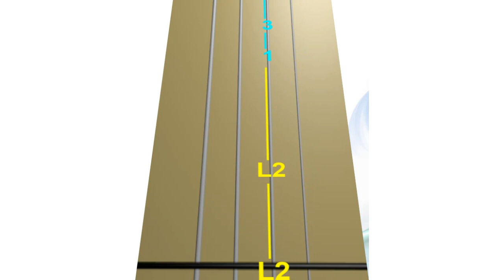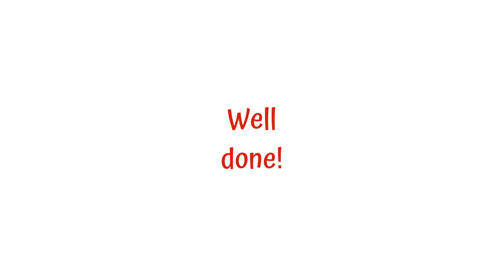I SEE THE LIGHT 🎑 🎈 🪔 from TANGLED, 𝐌𝐞𝐝𝐢𝐮𝐦 Tempo. Lesson 1-2. ANIMATED VIOLIN TAB - Live Violin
I SEE THE LIGHT from TANGLED by Mandy Moore and Zachary Levi. Lesson 1-2. 𝐌𝐞𝐝𝐢𝐮𝐦 Tempo. ANIMATED violin TAB will guide you on when to put your fingers on the fingerboard. Live Violin Sound  🎑 🎈 🪔

I SEE THE LIGHT  🎑  🎈  🪔  from TANGLED.